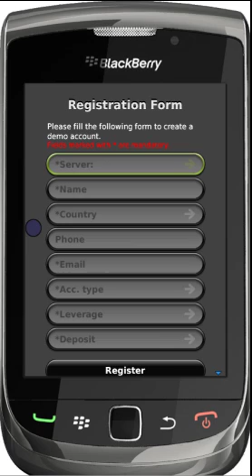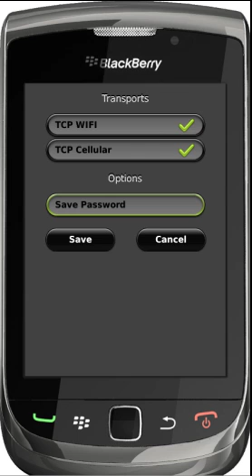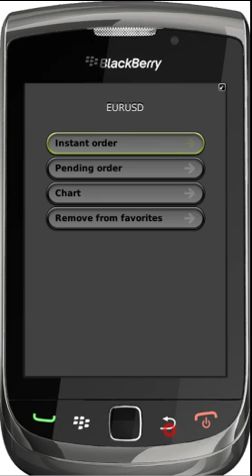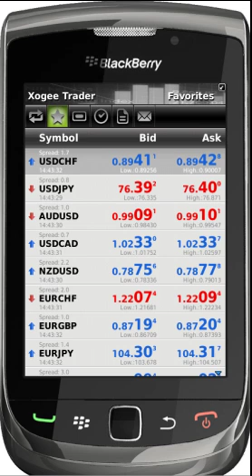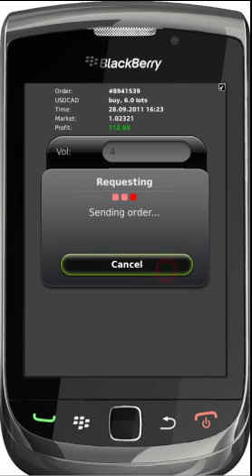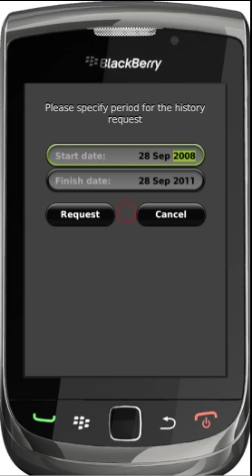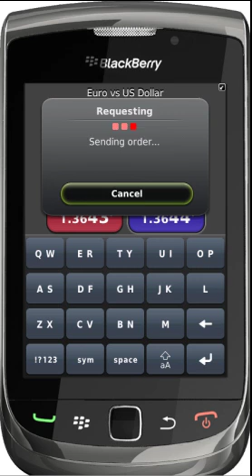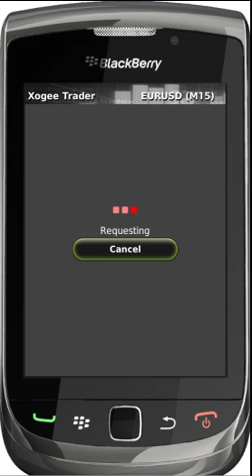Tadawul FX BlackBerry Trader for MT4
Learn how to login and trade currencies on your BlackBerry.